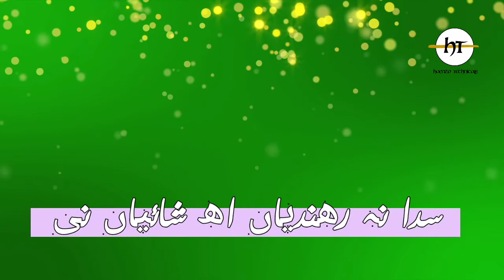sadi v lohr posia || saraiki song || green screen song || Sad Song